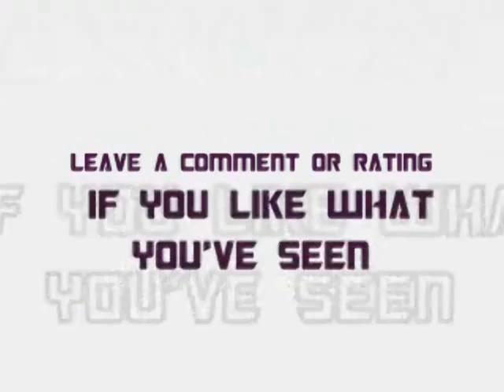S1 Iron Man - PC Game Review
This is my review of the Iron Man Game for PC. Little did I know that this movie would spiral into the Marvel Cinematic Universe!
Hey guys, today's review is a bit different as it's not a toy, but a game. This is a port from the PS2 and is a decent game. I had fun with all the levels and none were frustrating.

At the end of the review, I just petered out.